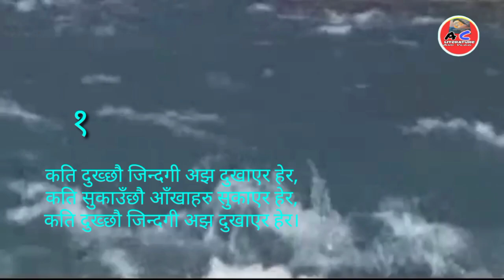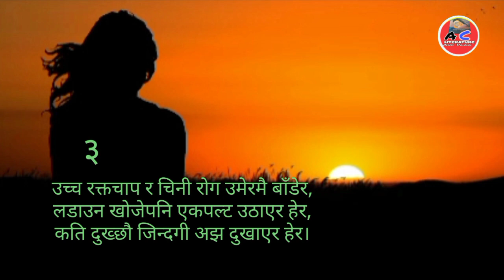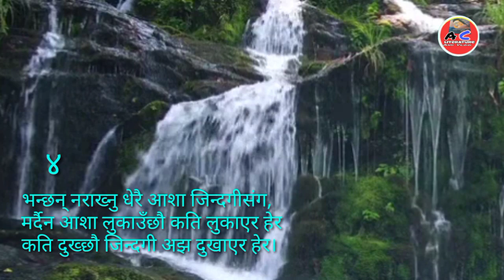Nepali Gazal-49@नयाँ नेपाली गजल-४९@Amoorta Chintan15@Shanta Kumar Angdembe🙏